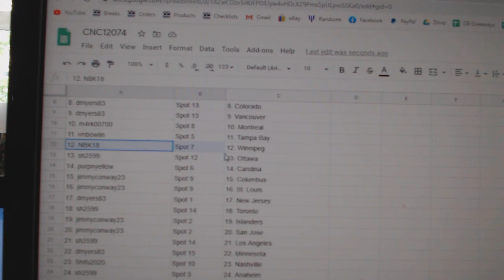Team Randoms - C&C GB #12,074